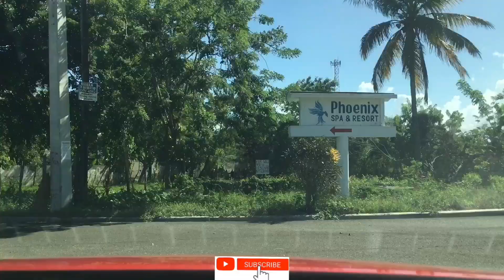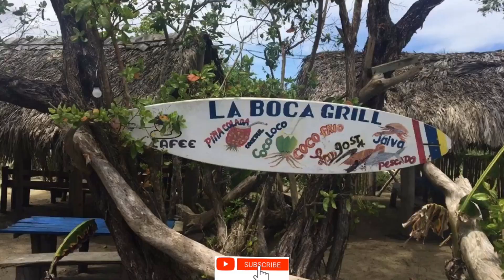La Boca the east of Cabarete ( Two best ways to go there )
Thanks 🙏